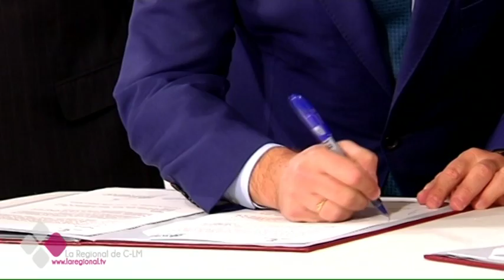LA JUNTA Y CECAM ACUERDAN LA SIMPLIFICACIÓN DE 54 DOCUMENTOS ADMINISTRATIVOS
La Confederación de Empresarios de Castilla-La Mancha (CECAM) y el Gobierno regional firman un Plan de Simplificación y Reducción de cargas administrativas. El Plan contempla reducir la tramitación de 54 procedimientos administrativos y conlleva la creación de una comisión para trabajar en la progresiva disminución de cargas burocráticas.